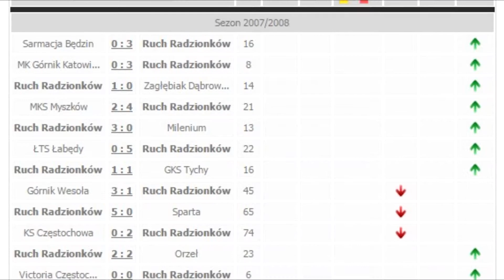Pierwsze wzmocnienie przed sezonem 2017/18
Karol Kajda podpisał kontrakt z Ruchem Radzionków. Jeśli będzie tak skuteczny jak przez ostatnie lata da kibicom przy Narutowicza wiele radości!